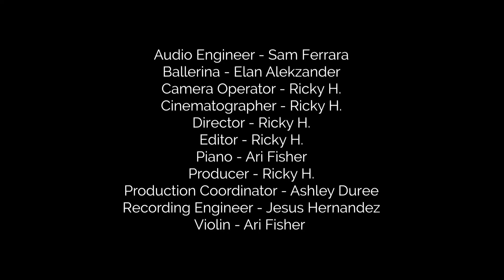Creating Echos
Project for ART 483E
 -Instructor : Juan Manuel Escalante
Graphic and Interactive Design
Department of Visual Arts
California State University, Fullerton

Dancer - Elan  Alekzander - @ElanAlekzander
Production and Video - Ricky @RickyJH_Photo